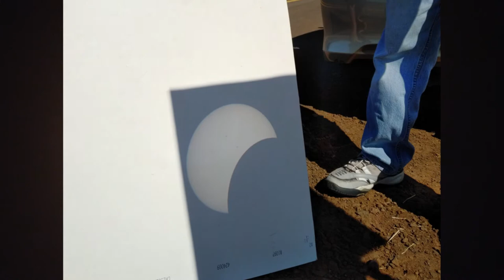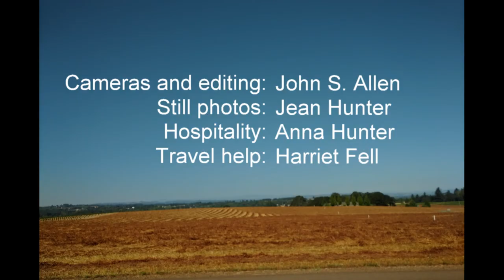Total solar eclipse, August 21, 2017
The total solar eclipse of August 21, 2017, seen from a hilltop east of Salem, Oregon, USA with a view of mountains to the east and west.